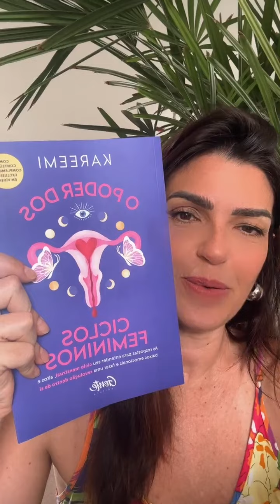MIOMAS E SUAS MENSAGENS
Um panorama direto e reto sobre miomas e problemas uterinos para esclarecer sobre causas e tratamentos.

❤️Você pode se iniciar nessa consciência e na sua reconexão feminina através do nosso curso de iniciação. Por apenas 197 reais, você começa a se desenvolver nisso tudo e ainda ganha de presente uma aula exclusiva sobre sexualidade .

❤️ Pra saber mais sobre Ginecologia Emocional e desenvolver seu amor-próprio e conexão com seu feminino, acesse nosso blog:

Para adquirir o livro "O Poder do Ciclos Femininos"